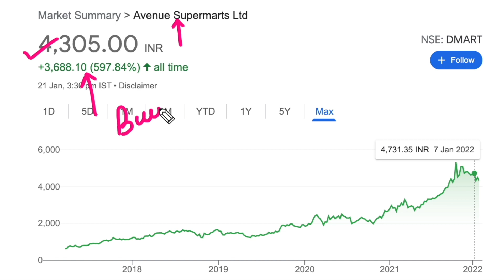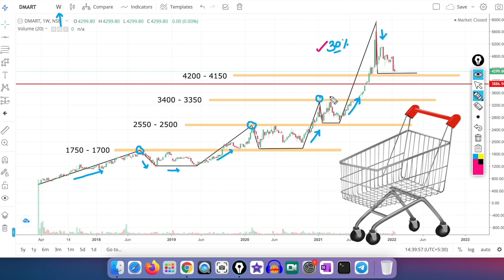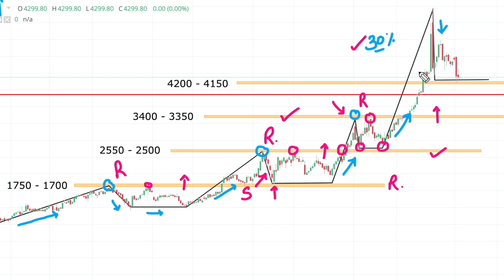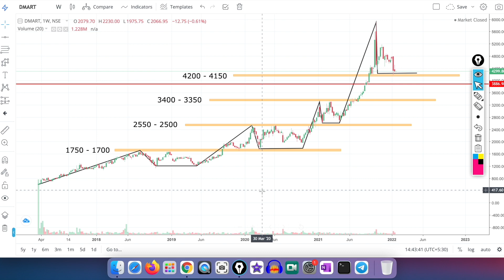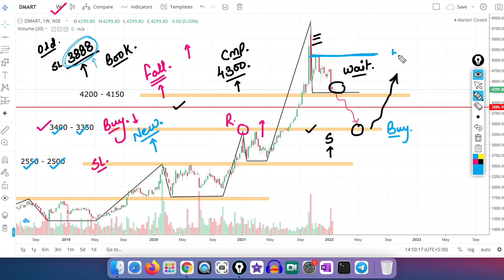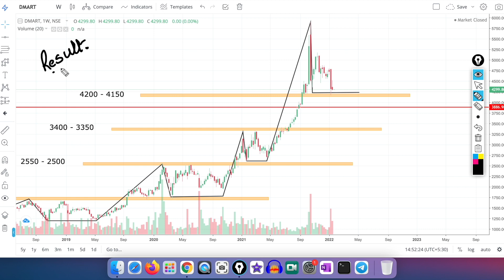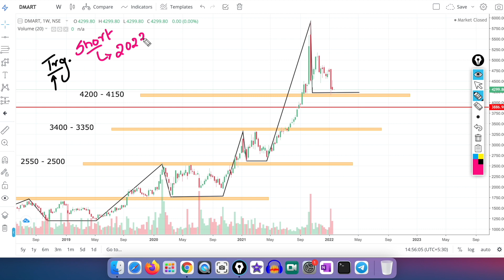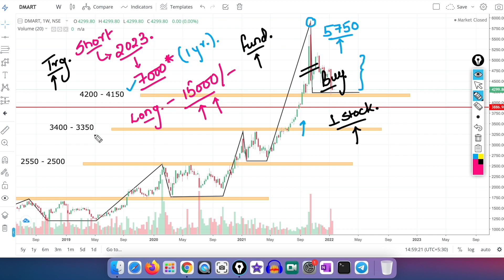DMART Share Latest News | DMART और कितना गिरेगा ? DMART Detailed Analysis | Why Dmart is Falling ?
Best Discount Brokers (Open FREE Demat Account)

Information on this video is based on my opinion & experience, it should not be considered professional financial investment advice. The ideas and strategies should never be used without first assessing your own personal and financial situation or consulting a financial professional. My thoughts and opinions will also change from time to time as I learn and accumulate more knowledge.